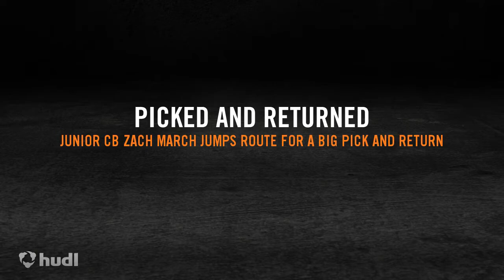ECFC Plays of the Week: Week 7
Highlights from the third week of ECFC play on October 18, 2014